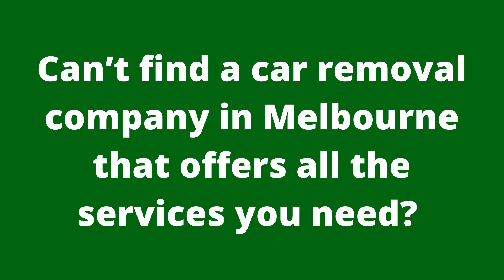Northern Car Removal - Car Removal Melbourne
When it comes to removing your vehicles, including cars, vans, trucks, utes, etc. We are the best in Melbourne North Suburbs. For all your car removal needs, you can rely on Northern Car Removal team. We are experts at vehicle removing and will provide you with a reliable, friendly, experienced and hassle-free car removal service.

At Northern Car Removal, We Pay The Highest Price $$$ For Any Model, Any Year, All Around Melbourne Northern Suburbs. Same Day Payment & Removal Guaranteed!

Northern Car Removal
1/26 Acacia St
Glenroy VIC 3046